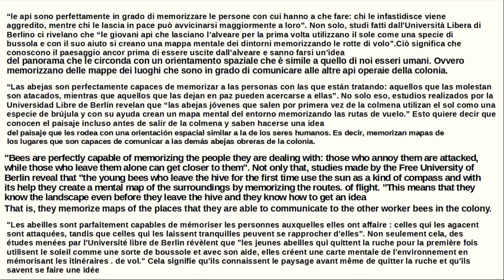5 curiosità sugli animali che non vi hanno mai svelato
Un ape può essere in grado di riconoscerti e un cavallo di provare vergogna😂
Ne sentirete tantissime in questo video,pensato per chi vive per gli animali e vuole ridere un po'🤗🤗🤗

A bee may be able to recognize you and a horse may be embarrassed. '
You will hear many of them in this video, designed for those who live for animals and want to laugh a little🤗🤗🤗

Editing:Shotcut
Link dei libri miei e di Olimpia: